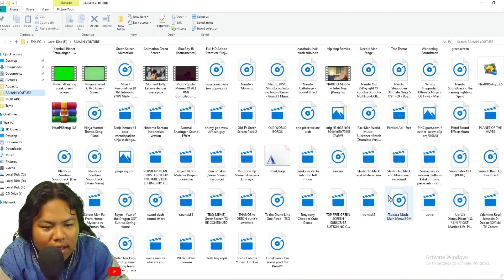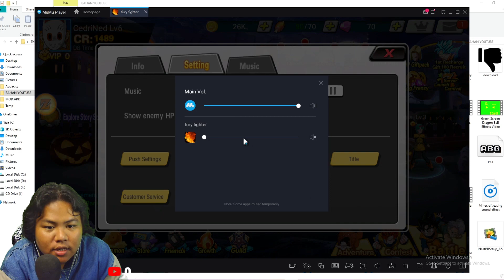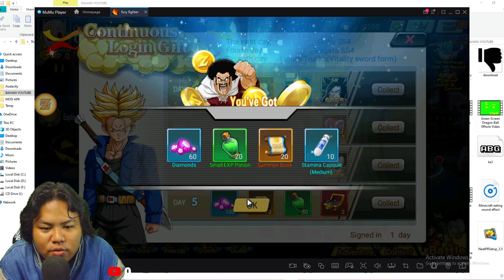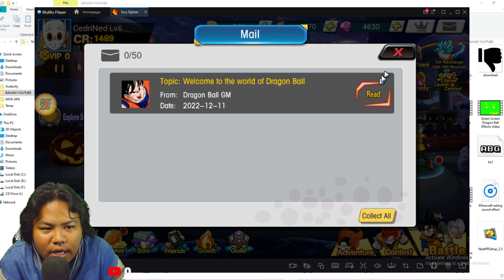NYOBAIN GAME DRAGONBALL FURY FIGHTER DAN REDEEM 17 GIFT CODE BUAT NEWBIE LANGSUNG FULL GACHA